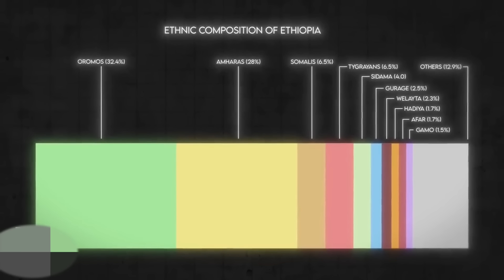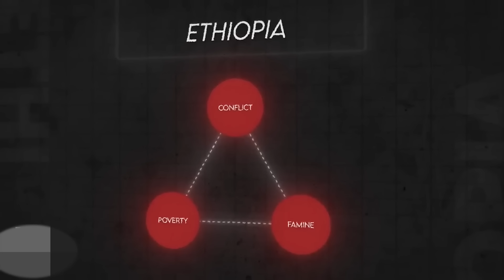Burburka ETHIOPIA & DAGAALKA Qowmiyadaha | Mar kastaa Cabsi ayaa ka jirta Gudaha ETHIOPIA